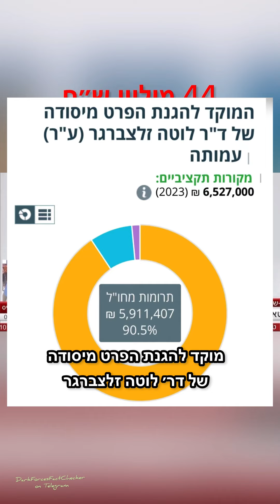נוחבה - טרור - חמאס - טבח 7 באוקטובר - בג״ץ - מערכת המשפט - עתירה - כסף זר - חתרנות מדינית